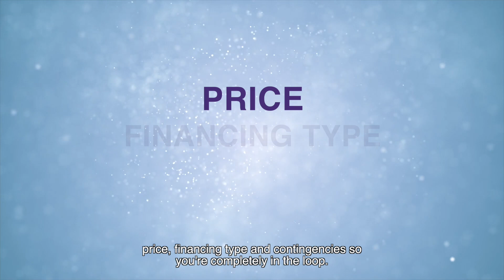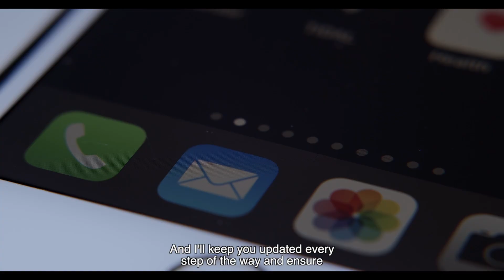Selling Your Home? Multiple Offers? Here's What Happens Next!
Welcome back, Y'all! 🎸 I'm Lisa Ortiz, The Rockin' Realtor, and today we're diving into one of the most exciting yet critical moments in the home selling process—handling multiple offers! 🤯

Imagine this: multiple buyers competing for your home! 🌟 In this video, I’ll guide you through what comes next, breaking down how we navigate this pivotal moment with transparency, care, and expertise.

You'll learn:

How I keep you informed every step of the way. 📝
The strategy behind reviewing offers and what to look for beyond the price tag. 💡
The crucial decisions you'll need to make, and how I'll support you throughout the process. 🤝
This is about finding the best fit for your needs and making your real estate dreams a reality. 🌈

So, whether you're selling now or just planning for the future, hit that subscribe button, like, and ring the bell to stay updated with the latest tips and strategies in real estate! 🔔

Let’s make your home selling experience smooth, rewarding, and, most importantly, ROCKIN'! 🎉

Lisa Ortiz, The Rockin' Realtor
Where Real Estate ROCKS and Dreams Find a Home!

Brokered by Robin Lance Realty
Savannah, GA